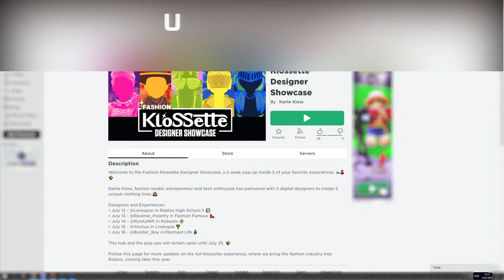How To Get KLOSSETTE x LOVESPUN PURSE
► Experience link -
Fashion Klossette Designer Showcase

► Other video about this event -